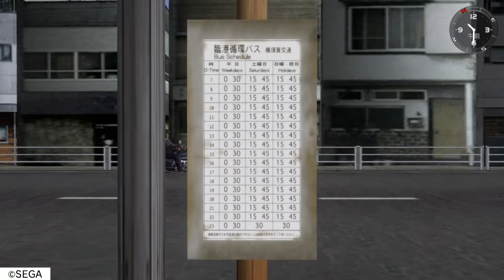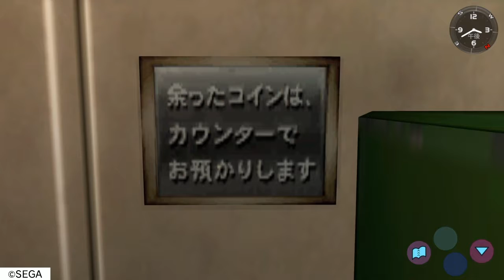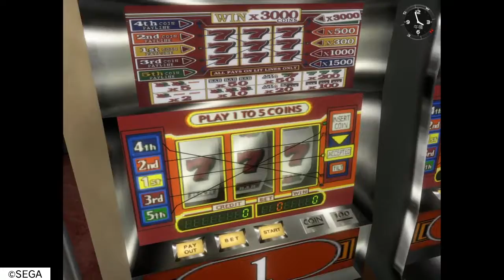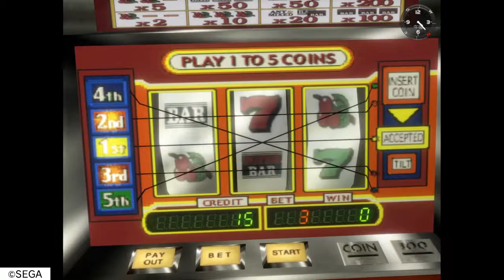ＰＳ４シェンムーⅠ・Ⅱ実況＃19「猫ちゃんの足完治！」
最年長実況ゲーマーのタケです。下手ですがよろしくです（^^）
ゲームで一番好きな「シェンムー」がでるというので、
実況始めました。めちゃ嬉しいです。
ミミちゃんの足完治！・・・・・・・4：35
ゴローがバイトを紹介してくれる・・11：05
初のスロットハウスに！・・・・・・25：30
お世話になった名ゲーム機が・・・・40：10